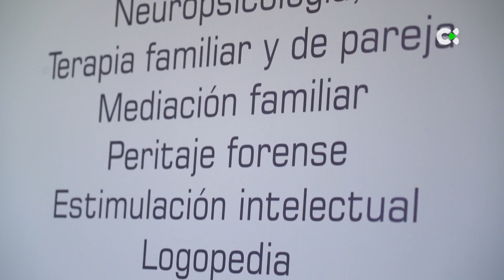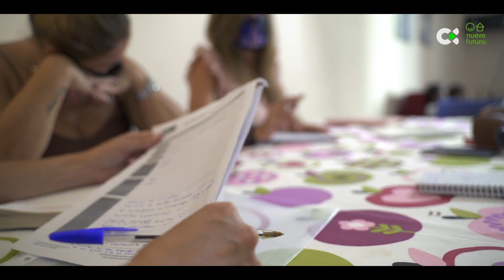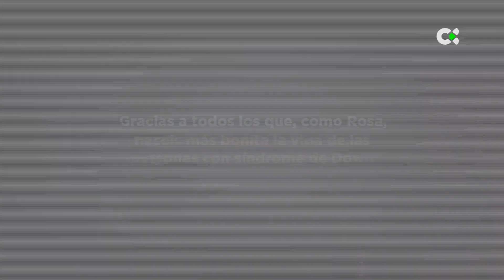Donacción | ep.19 - 03/04/22